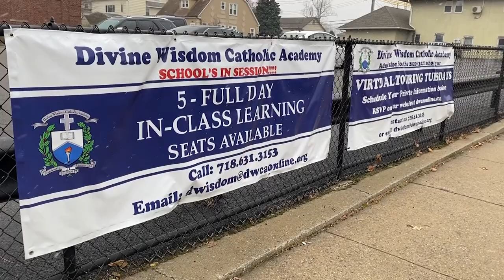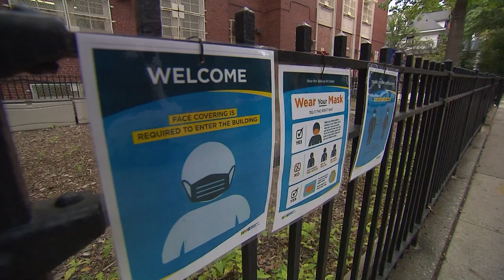Divine Wisdom Catholic Academy Stays Dedicated to Supporting Special Education Students Amid COVID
Divine Wisdom Catholic Academy’s special education team has been working hard to keep their students on the right track during the pandemic. They say strong communication and being easily accessible to students have been important. This as many parents across the country have been suing states over special education. Many say their child has not been given the help they need.